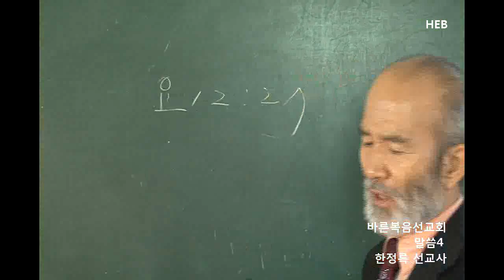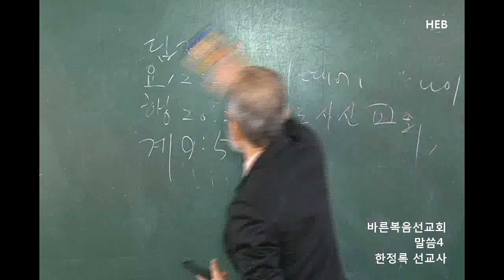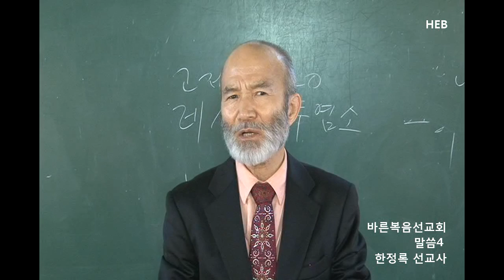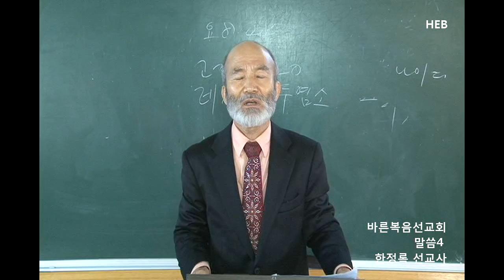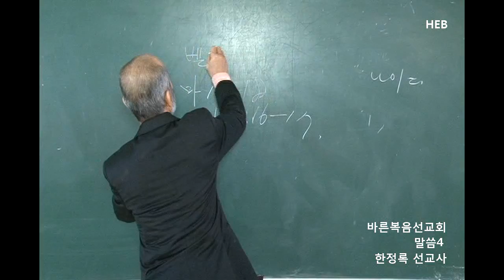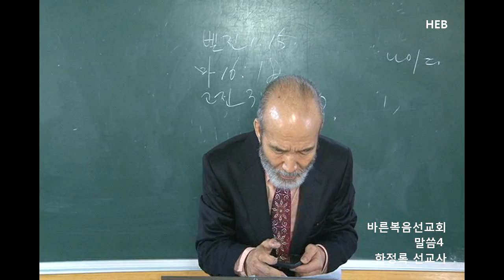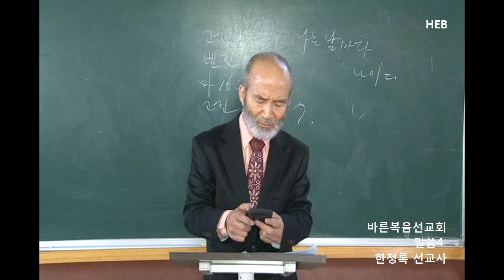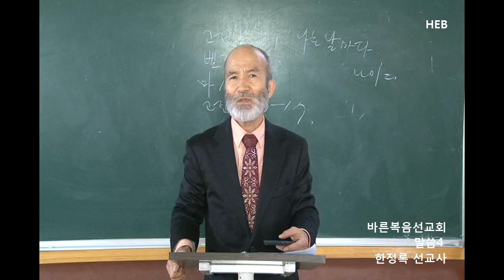HEB방송 -바른복음선교회 말씀4 (한정록 선교사)